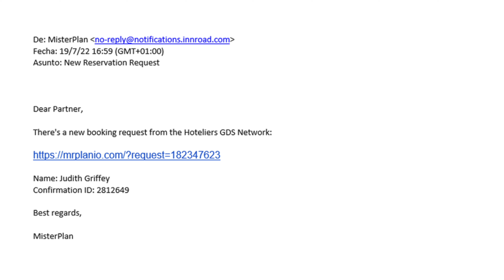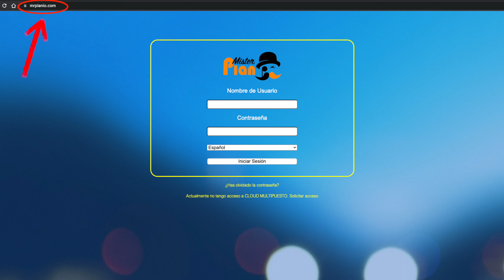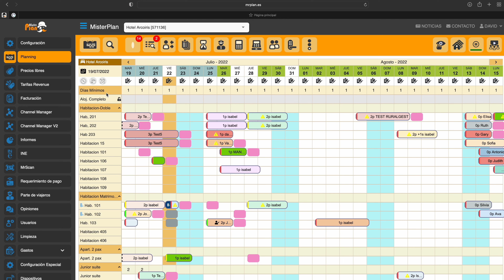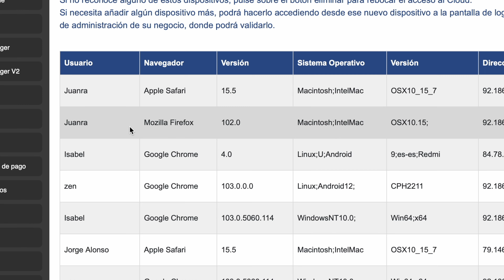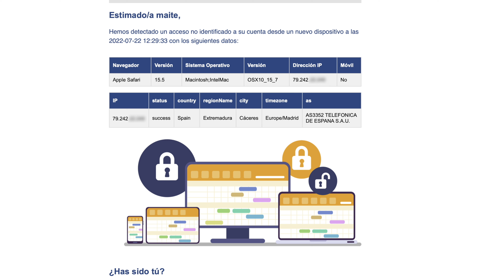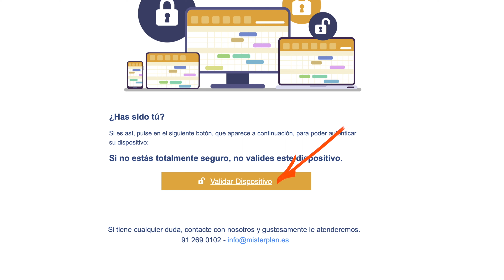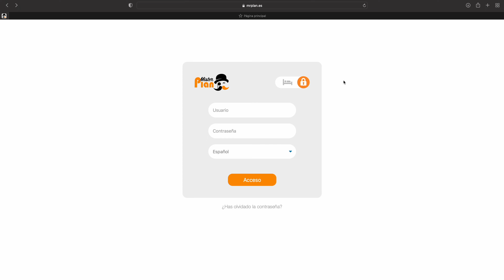Nuevo sistema de seguridad - 5 consejos para prevenir a los hackers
Llevamos bastante tiempo trabajando en un nuevo sistema de seguridad para nuestros propietario. Ha llegado el momento de implementarlo. Es importante que conozcas su funcionamiento para que tu negocio esté a salvo.